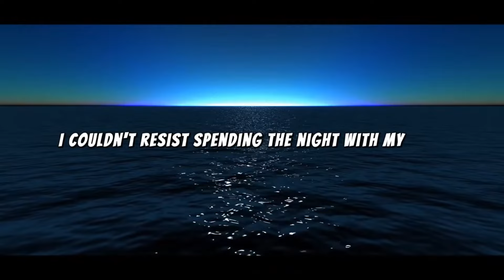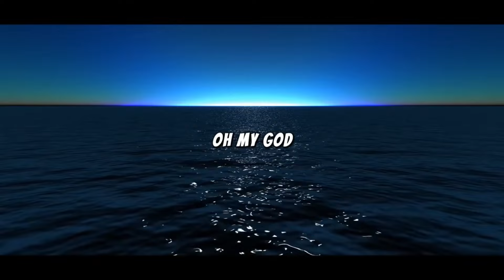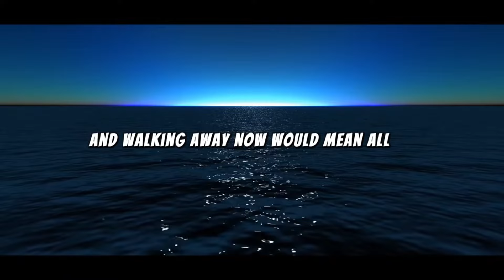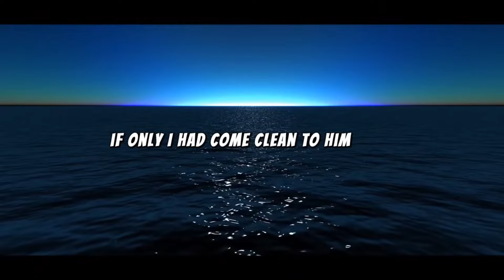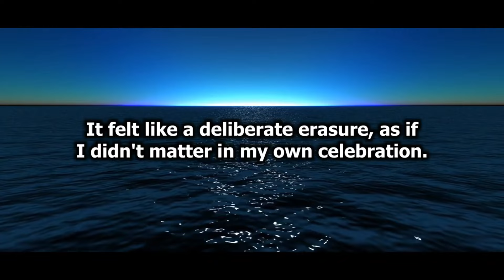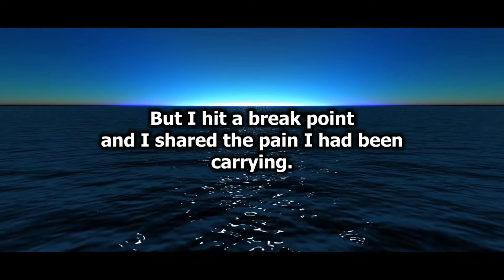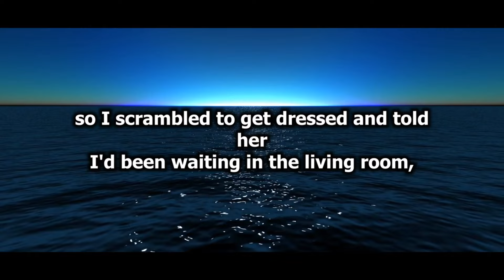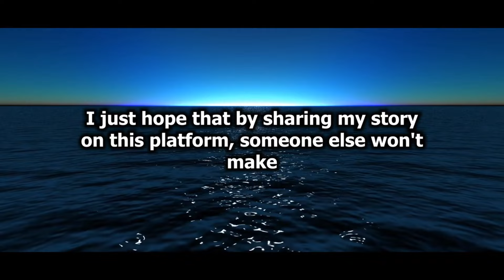I made a small mistake and slept with my boss but my husband decided to get revenge